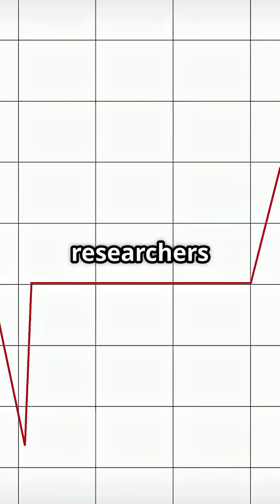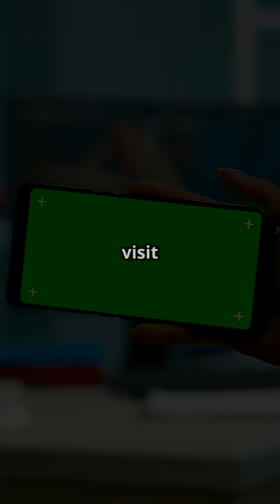Earth’s Deepest Earthquake Was So Deep It Shouldn’t Exist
An earthquake at 750 kilometers? It shouldn’t exist — yet it did. This deep quake challenges everything we know about Earth’s inner structure.